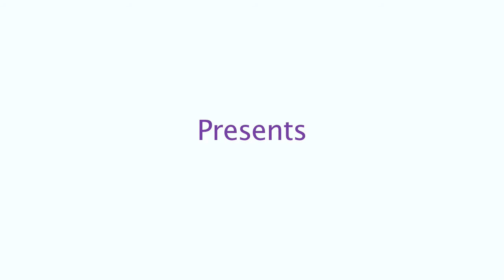A Conversation with Jacobo Morales Part 1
As part of the 10th Havana Film Festival Centro hosted on April 29, 2009 a screening of Jacobo Morales' film Dios los cría 2 (2003) followed by a question and answer period, moderated by stage actress and Queens College Prof. Soledad Romero and director Jacobo Morales. The discussion with Morales took place in Spanish.